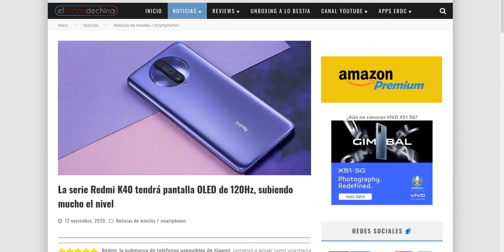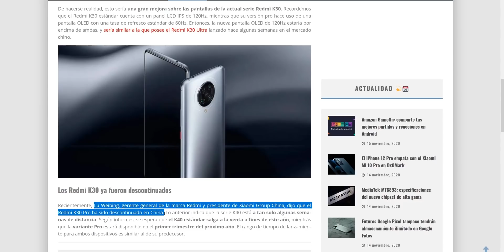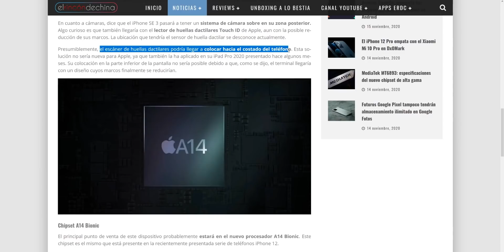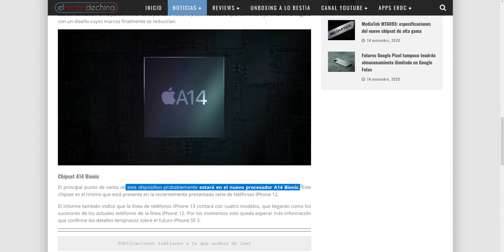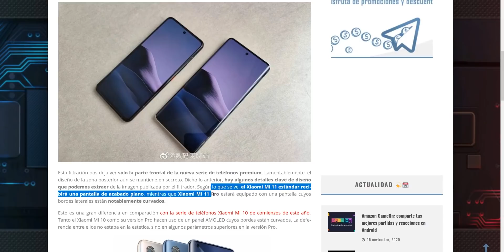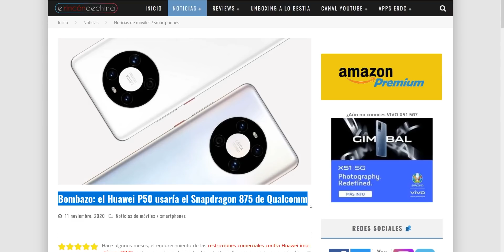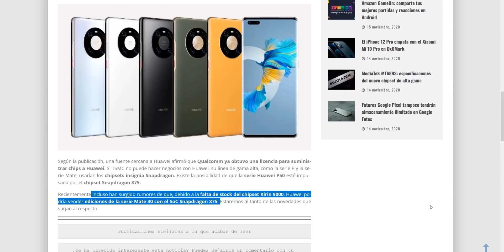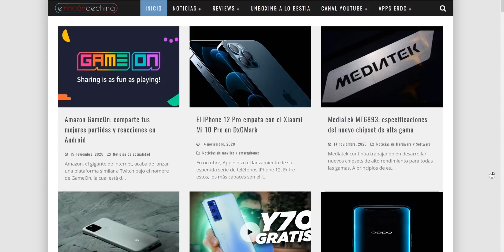VAYA BESTIA el Redmi K40 y el ''novedoso'' iPhone SE 2021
Noticias calientes de Apple, Huawei y Xiaomi. Además, lo que podría llevar el futuro gama alta de Redmi, el K40!!!